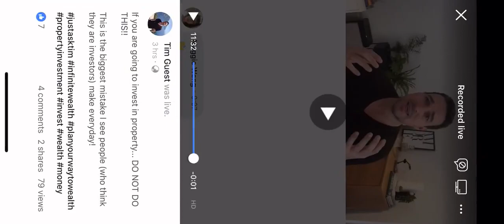If you are going to invest in property... DO NOT DO THIS!!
This is the biggest mistake I see people (who think they are investors) make every day! Watch this video to find out more.